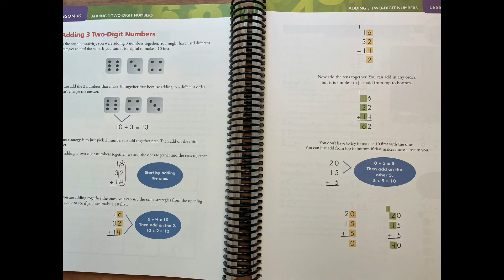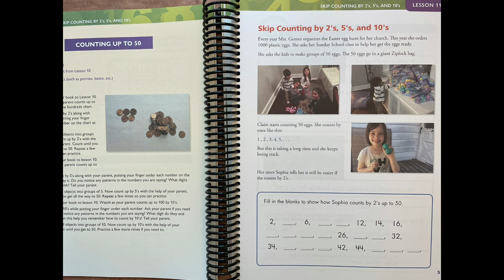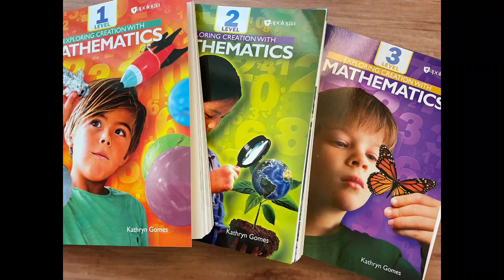Homeschool Math: Review of Exploring Creation With Mathematics from Apologia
You probably know this homeschool publisher for science and Bible. But now you can find your homeschool math resources from them as well! This is an awesome curriculum that I've been reviewing!

Apologia is well-known for science, Bible and worldview curricula. And now there is Apologia math! Exploring Creation With Mathematics levels 1-3 are now available, with more levels coming soon.

One of the challenges that I've had with teaching math is making sure that math is relevant to kids' lives. Your elementary school child should never be asking, “Why do I have to learn this?” A well-designed elementary homeschool math curriculum will make the connections for your child.

After all, you don’t have to teach your children the concepts of more or less. But in math, we formalize this as addition, subtraction, and relations.

You don’t have to teach your kids about the joy of wide-open spaces or the pleasure of a giant milkshake. But in math, we formalize dimensions, area, and volume.

And you certainly don’t have to teach your young student about pizza slices, also known as part of the whole. In math, we formalize fractions and geometry.

Here are a few of the great elements you can find in the Apologia elementary math curriculum:

☞It's fun and engaging. The graphics are beautiful and there are fun activities to draw kids in.
☞There is consistent skills practice. In each lesson, kids start by practicing previously learned skills.
☞It's easy to use. There is a flexible schedule so that you can use this curriculum in a way that works for you.
☞This curriculum is written from a Christian perspective. It points out to kids how math can be used to see the creation and order God has created.
☞There is bonus content online. You can find additional resources that work with your printed curriculum.